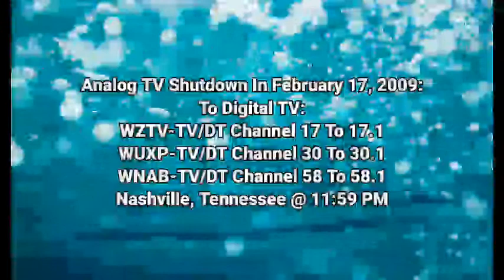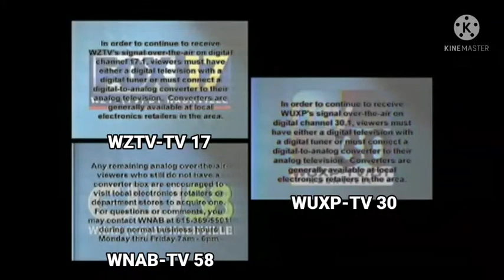Episode 71 - Analog TV Shutdown To Digital TV | (February 17, 2009)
Note: WZTV-TV Channel 17, WUXP-TV Channel 30 & WNAB-TV Channel 58 We Are OFF-AIR On Analog TV Channel Is Shutdown By United States:

MESSAGE: TNTVNow - News & Media Archives, Reminder - Do Not Send By Google Email Only We Are Not Allowed:

Courtesy: TNTVNow - News & Media Archives